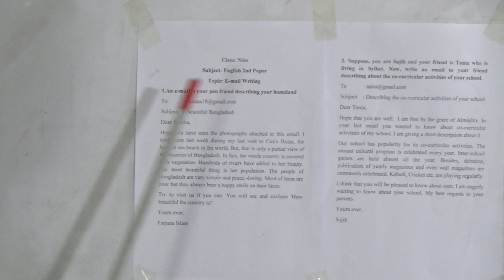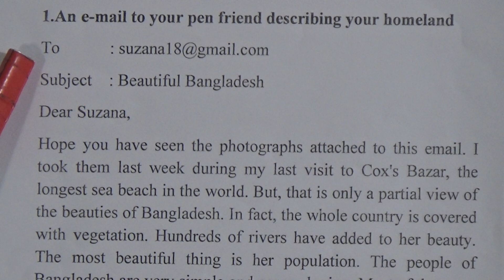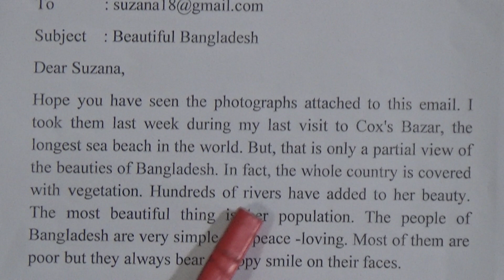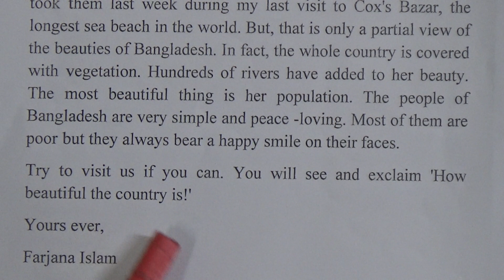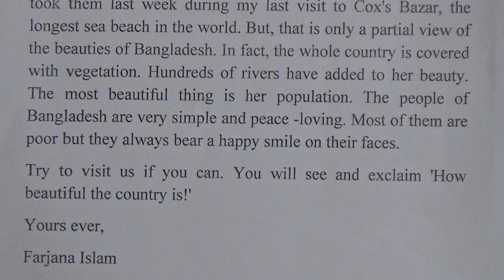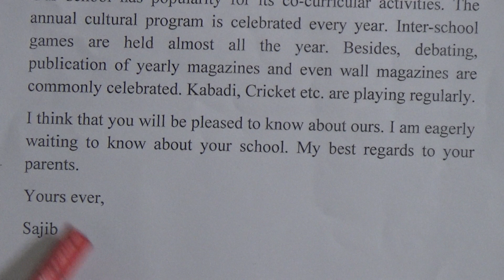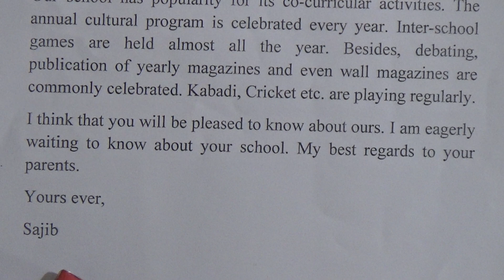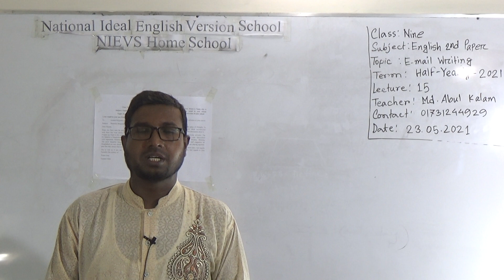Class: Nine, Subject: English 2nd Paper (Lecture- 15), Topic: E-mail Writing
Class: Nine
Subject: English 2nd Paper (Lecture- 15)
Topic: E-mail Writing
Teacher: Md. Abul Kalam